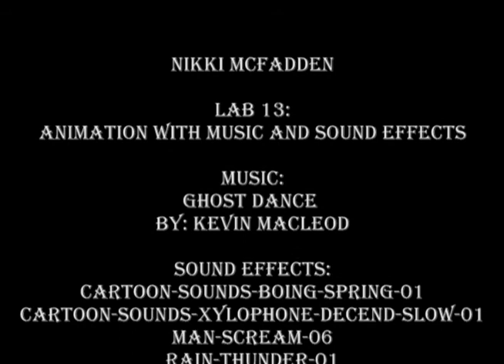McFadden Nikki Lab 13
Lab 13 Animation with music and sound effects